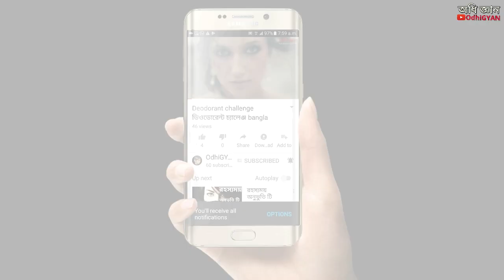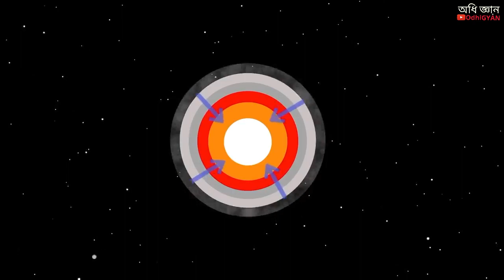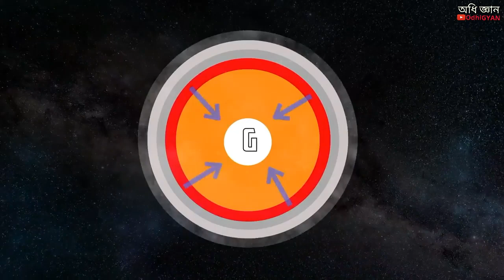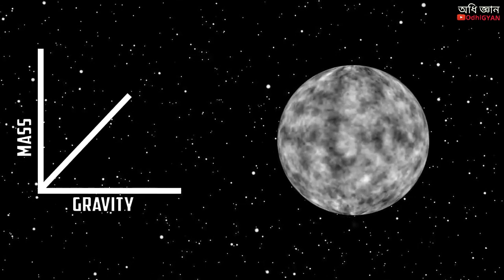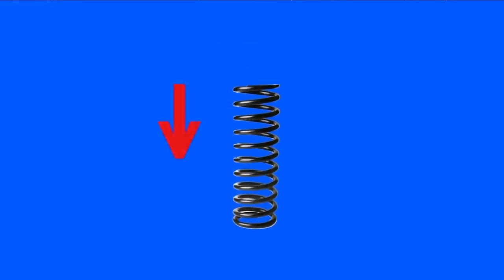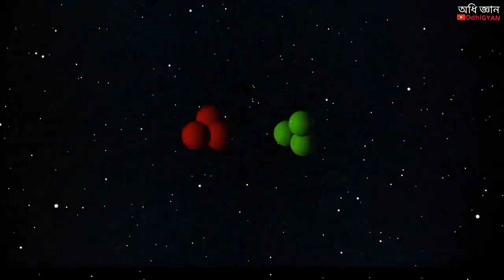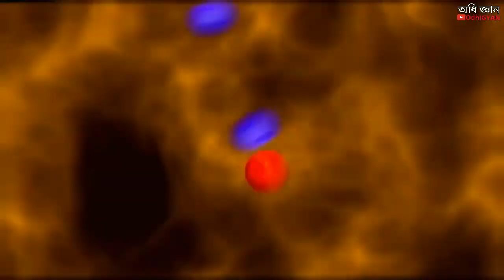এটাই সূর্যের শেষ দিন | OdhiGYAN Science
কি হবে এখন আমাদের ?

topic.
in this video we explain what happed when sun die.

                       OdhiGYAN